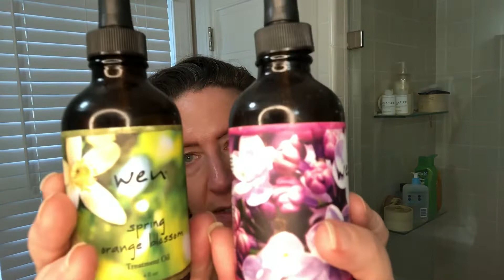ASMR | HAIR OIL TREATMENT DAY! (TAPPING, COMBING, SCALP SCRATCHES, WHISPERS) | Lynn Rasmussen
ASMR | HAIR OIL TREATMENT DAY! (TAPPING, COMBING, SCALP SCRATCHES, WHISPERS)

If you've been here for a while, you know that I'm a huge believer in hair and scalp oils.  My favorite is from WEN, but I'll use whatever is available.  The longer you let it soak in, the more moisturizing it will do.  *The volume is a bit low in this video,  so make sure to increase your volume and use headphones for the best experience...*

10:00 Back of the head application, massage, combing and hair twisting up.

I read every single comment that comes to me on this channel, and respond to everyone.  So many of my videos are 'subscriber requested', and end up being enjoyed by so many others who also like the style of video that someone else suggested; so let me know what you'd like to see here! xx